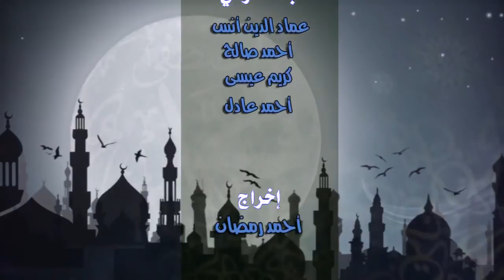شرح تفسير الكشاف: "يخادعون الله و الذين آمنوا و لا يخدعون إلا أنفسهم" / د. عبد الغفار هلال